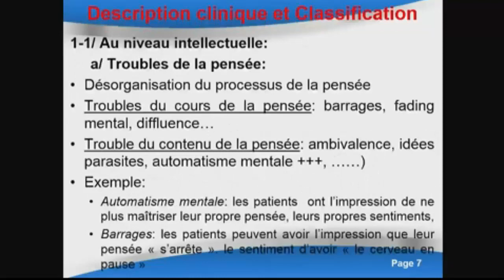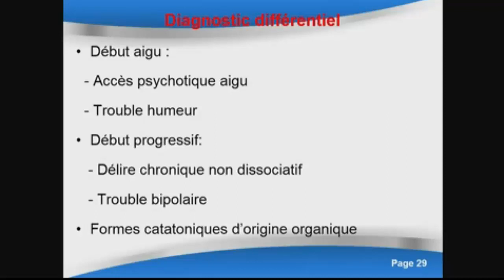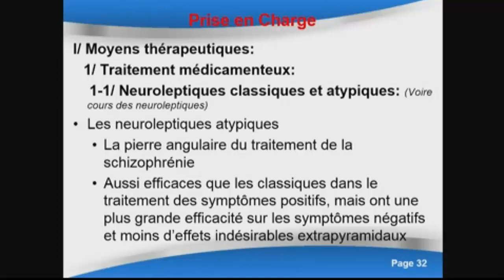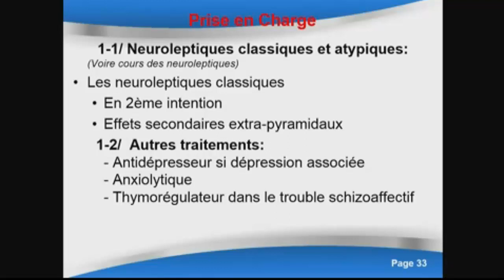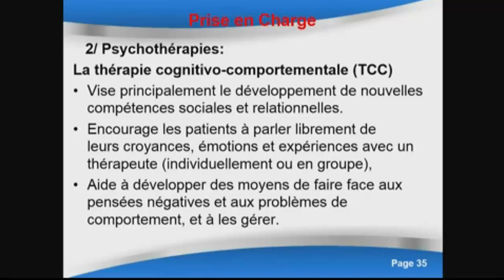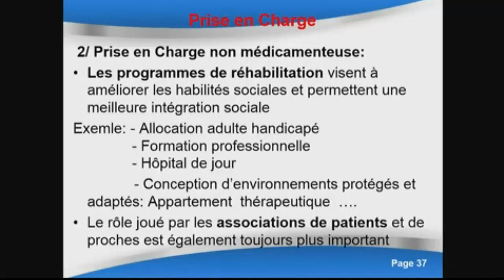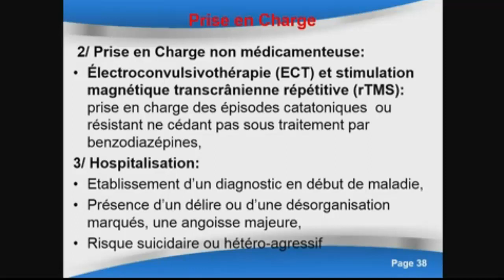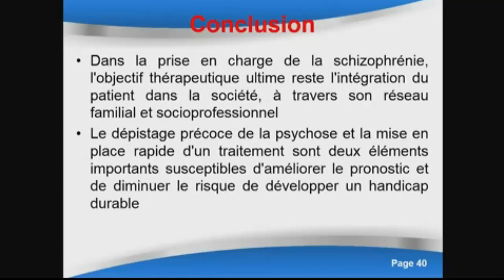FMPM MOOCs - Les schizophrénies - Pr. I. Adali